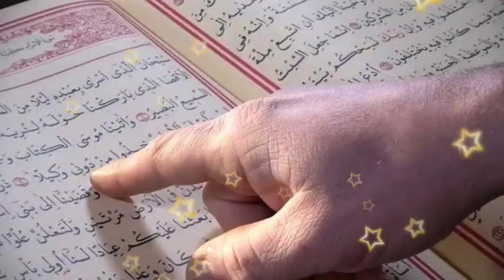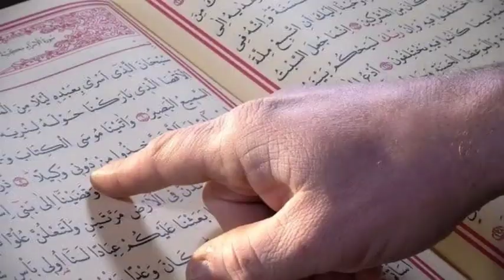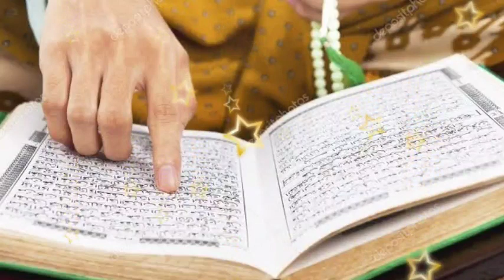Bas 1 Baar Yai Tasbih Parh Kar Zror Dekhain | Hathon Main Dolat Pkrna Mushkil Ban Jay Ga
Is video main ap ko 1 tasbih ka amal btaya jay ga jis ky krny sy byshumar dolat mlygi